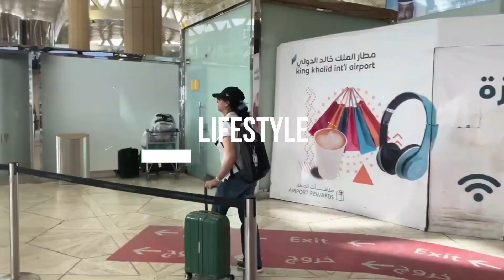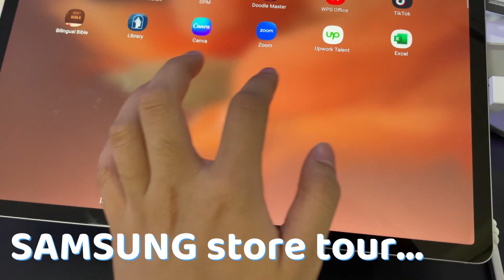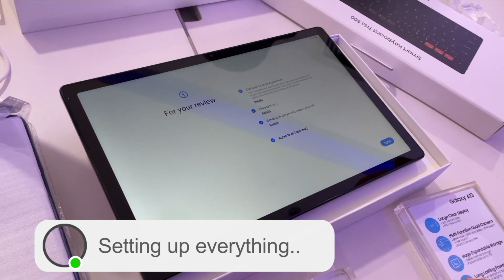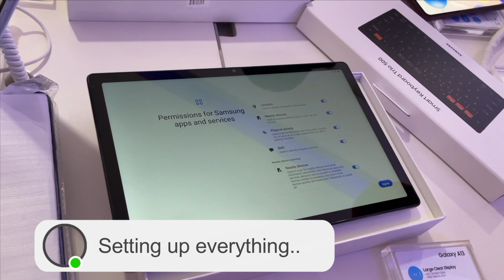UNBOXING ~ SAMSUNG GALAXY TAB A8